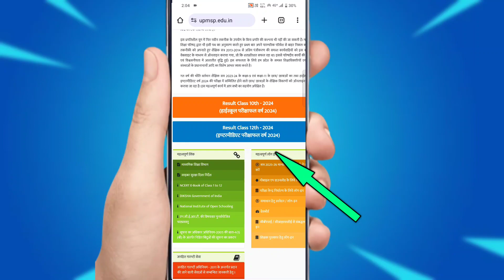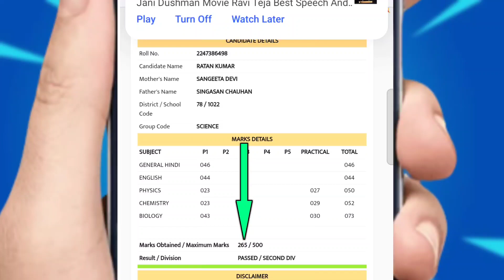मोबाइल से यूपी बोर्ड का रिजल्ट कैसे देखें || mobile se UP board 2024 ka result kaise dekhen ?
मोबाइल से रिजल्ट कैसे देखे यूपी बोर्ड
मोबाइल से रिजल्ट कैसे देखा जाता है यूपी बोर्ड
यूपी बोर्ड का रिजल्ट कैसे देखें
यूपी बोर्ड का रिजल्ट कैसे देखे मोबाइल से
यूपी बोर्ड कक्षा 12 10 का रिजल्ट कैसे देखें
यूपी बोर्ड क्लास 10th का रिजल्ट कैसे
यूपी बोर्ड रिजल्ट कैसे देखे ऑनलाइन
UP board ka result mobile se Kaise dekhen
UP board class 10th ka result mobile se Kaise dekhen
UP board class 12th ka result mobile se Kaise dekhen
UP board result online Kaise dekhen
UP board ka result online Kaise dekha jata hai